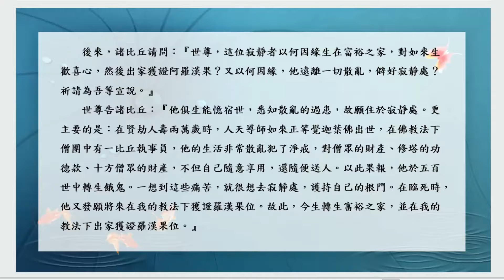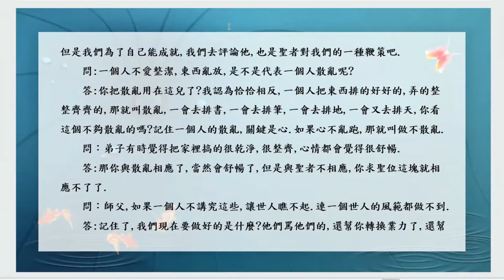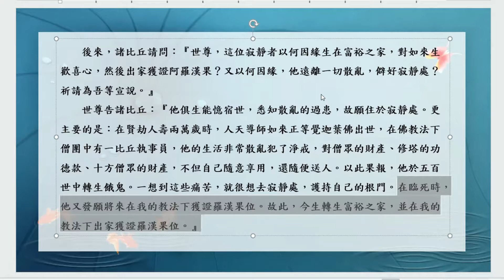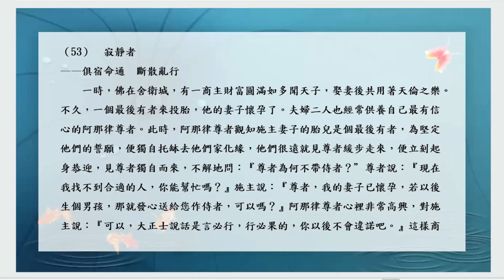佛陀行協會顧問講法記錄 0121 20220211